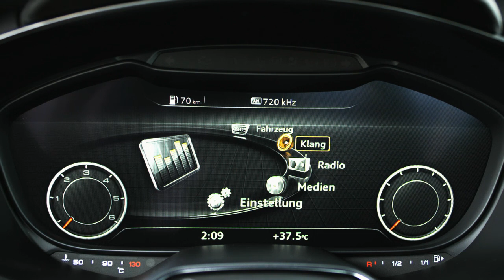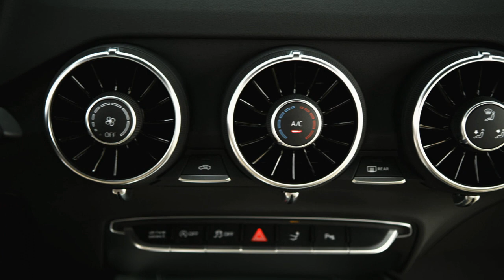2015 Audi TT Coupe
A completely revised edition of a modern classic is ready to take center stage: The Audi TT and Audi TTS will celebrate their world premieres at the Geneva Motor Show (these vehicle are currently not available for sale. they do not yet have a general type approval and are therefore not covered by Directive 1999/94/EC.). The third generation of the compact sports car is again captivating, with its emotional design and dynamic qualities. The new Coupé is characterized by the use of innovative technologies in its engine and in its control and display concept, including the Audi virtual cockpit.